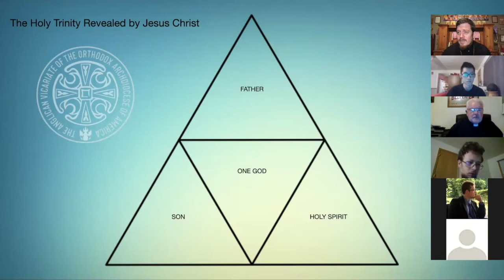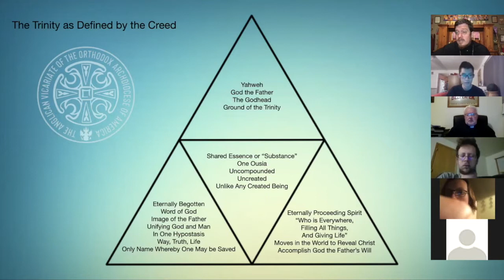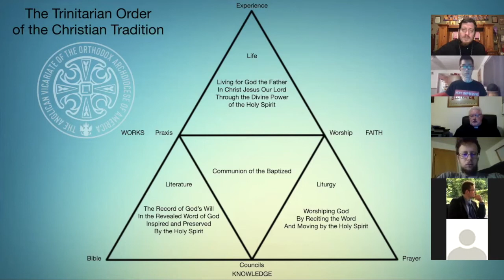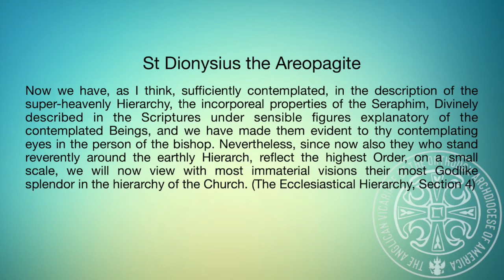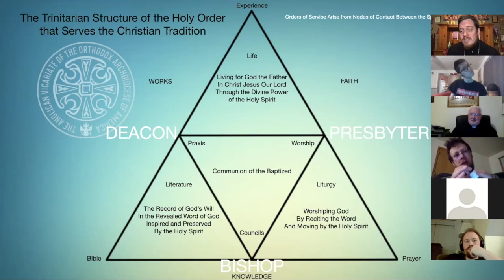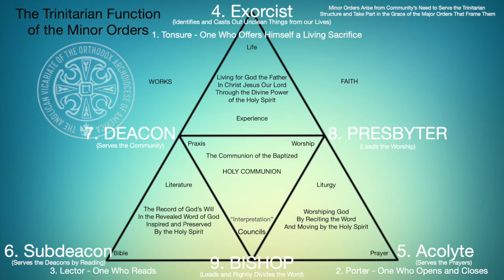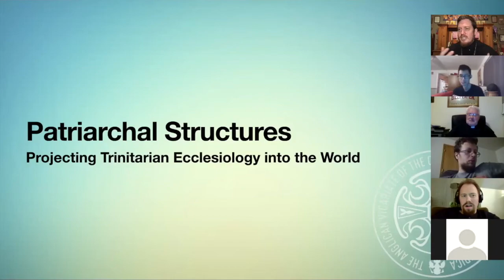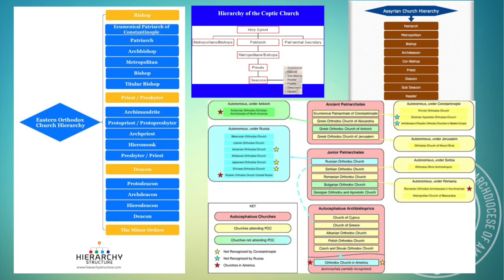What Is the Church?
This online class focuses on the dynamic, hierarchical structure of the Church, and how the Scripture, Fathers and Councils see the process of the Church's earthly ministry as reflecting eternal truths. We start with our presentation for the evening, about how the Trinity and the Creed define how we see the Order of the Church, and we finish with a discussion about Church Planting and practically communicating the message of the Gospel to the world.